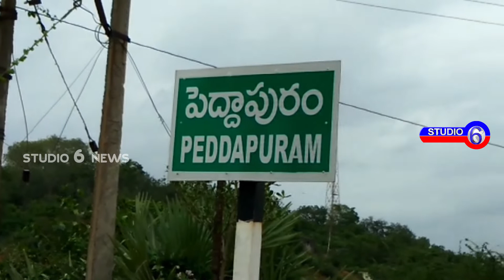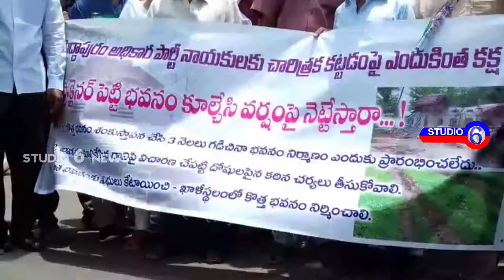ఎస్.ఎమ్. ఎస్ ఆధ్వర్యంలో ధర్నా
తూర్పుగోదావరి జిల్లా పెద్దాపురం పట్టణంలో ఉన్న ఆర్డివో కార్యాలయం ఎదుట ఎస్.ఎమ్. ఎస్ ఆధ్వర్యంలో ధర్నా నిర్వహించారు. ఈ ధర్నాలో వివిధ రాజకీయ పార్టీలు పాల్గొన్నారు. చారిత్రక పెద్దాపురం పట్టణం లో చారిత్రక భవనం ప్రోక్లెయినర్ తో కూల్చేసి అధికార పార్టీ పెద్దలు వర్షంపై నెట్టేస్తున్నారని భవనం కూల్చేసిన వారిపై క్రిమినల్ కేసులు నమెాదు చెయ్యాలని డిమాండ్ చేస్తూ ఎస్.ఎమ్.ఎస్ ఆధ్వర్యంలో పిలుపునిచ్చిన ధర్నాలో వివిధ రాజకీయ పార్టీలు జనసేన, వైసిపి, సిపిఎం పార్టీలు ధర్నాలో పాల్గోన్నారు.